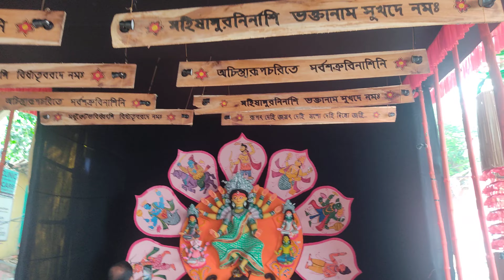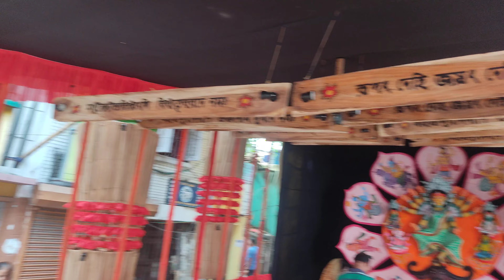22 October 2023